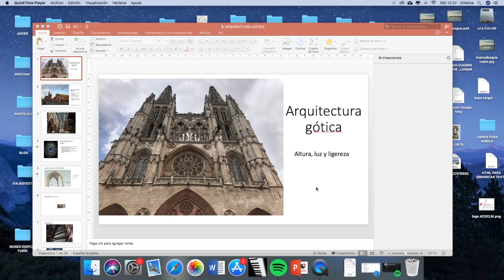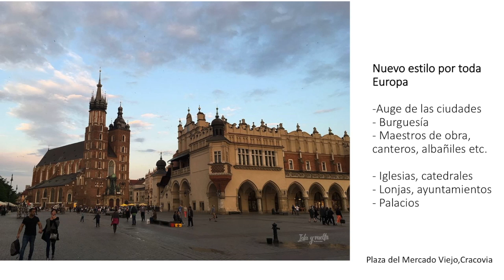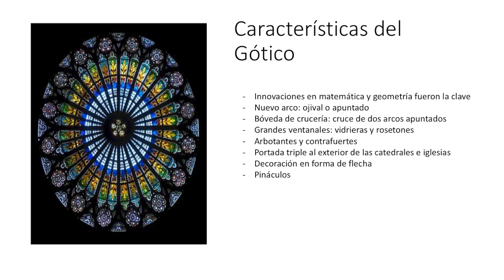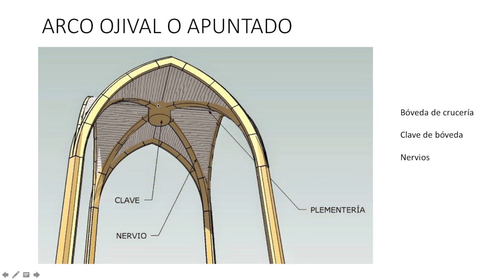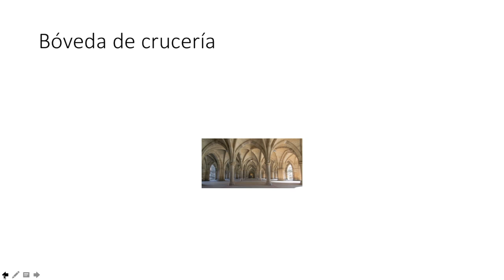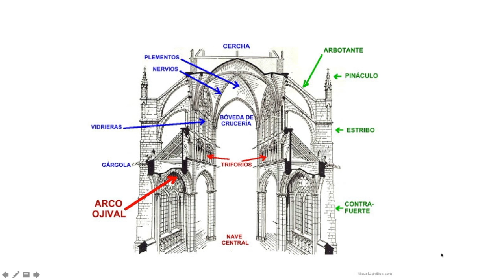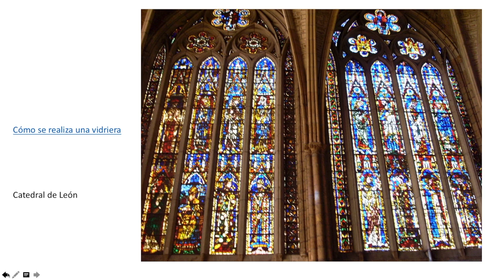ARQUITECTURA GÓTICA 2º ESO PRIMERA PARTE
Elementos y características